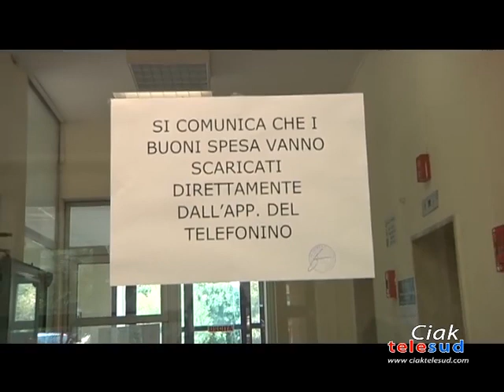PATERNÓ. BUONI SPESA COVID, CAOS AL PALAZZO MUNICIPALE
GIORNATE DI EROGAZIONE DEI BUONI SPESA COVID AL COMUNE DI PATERNÓ. PROTESTE PER DIFFICOLTÀ A SCARICARE L’APP E PER SOMME INFERIORI ALLE ATTESE